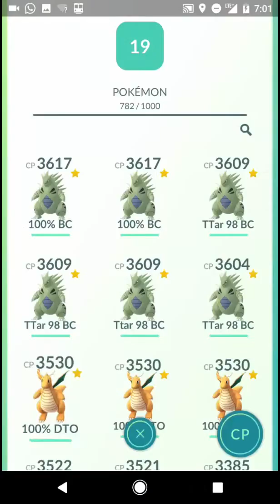Legendary Raid #8 - 3 Trainers vs Entei